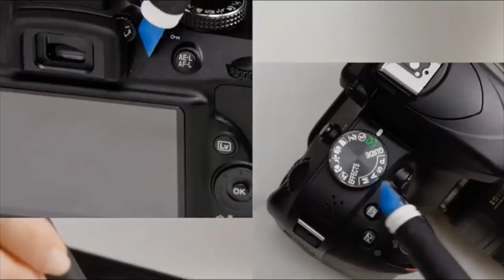✅ Oxo Good Grips Dish Brush 2020 | 11 Dish Brush Hacks You'll Wish You Knew Sooner! [TOP 11 PICKS]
In this video, we are sharing 11 oxo good grips dish brush, this video breaks down the top dish brush on the market.

Oxo Good Grips Brush,
Oxo Good Grips Brush 2020,
11 Dish Brush Hacks You'll Wish You Knew Sooner,

👇TOP 11 PICKS👇

1. Deep Clean Brush Set

2. All Purpose Scrub Brush

3. Microfiber Long Reach Duster

4. Soap Dispensing Dish Brush

5. OXO Good Grips Dish Brush

6. Palm Brush Storage Set

7. Dish Brush Storage Set

8. OXO Good Grips Bottle Brush

9. Water Bottle Cleaning Set

10. Electronic Cleaning Brush

11. Kitchen Appliance Cleaning Set

💦 Are you looking best dish brush for kitchen cleaning?

💦 For More oxo good grips dish brush, Please Click The Below Link:

👉 oxo good grips dish brush

👉 oxo dish brush

👉 oxo good dish brush

👉 oxo good grips dish brush at amazon

👉 oxo good grips dish brush set

💦 Our channel is a participant in the Amazon Associates Program, so we earn fees if you use the links above to qualify buy products. Thanking For watching!

💦 If this video is helpful to you, please remember to leave a like and subscribe to our channel to see more videos like this in the future, and if you have any questions related to the oxo good grips dish brush which are listed here, leave a comment down below and we will get back to you as soon as we can.